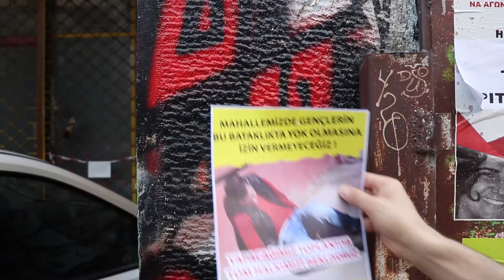Uyuşturucuyla Savaş TV - Bu Mahalle Bizim 14.Bölüm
Dizimizin bu bölümünde Halk Meclisi uyuşturucuya karşı çalışmalarına hız verir ve Halk Toplantısı için kitle çalışması yapar.

Uyuşturucuya Karşı Savaşta mücadeleyi büyütelim Yeni Bölümümüzü paylaşalım.
Her alanda uyuşturucuya karşı savaşıyoruz,kazanacağız.

İyi Seyiler